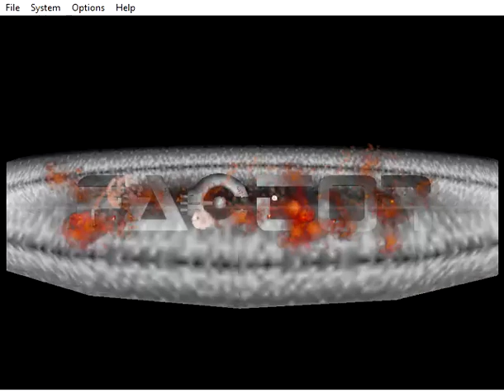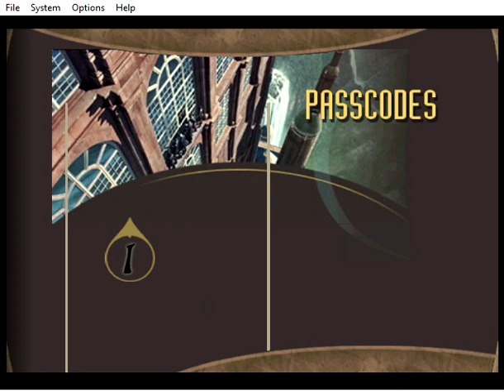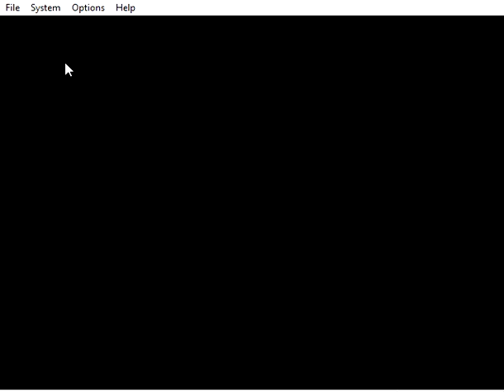STAR WARS BATTLE OF NABOO 2001 PLAY BY RASHEED NATHA MAIN MENUNINTENDOPROJECT64